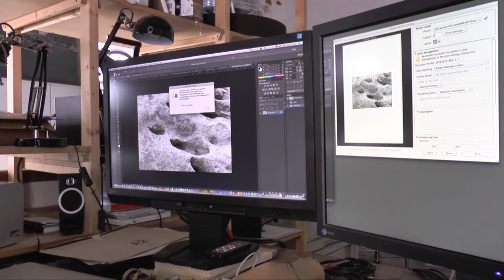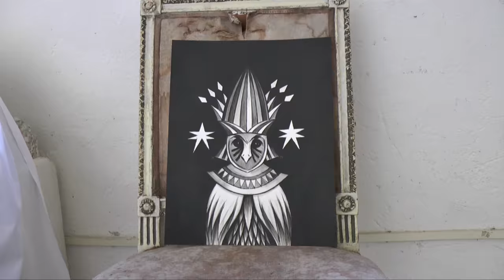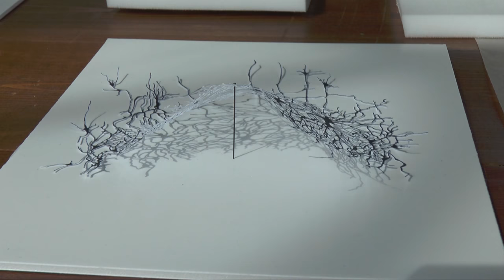Madeinfilandia 2014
Mercoledi 11 giugno 2014, Filanda di Pieve a Presciano (AR): Sergio Breviario, Luigi Presicce, Andrea Contin, Mirko Canesi, Giulio Lacchini, Alessio De Girolamo, Stefano Arienti, Elisabetta Di Maggio e Dolce Vivi. Una giornata con gli artisti al lavoro in Filanda.